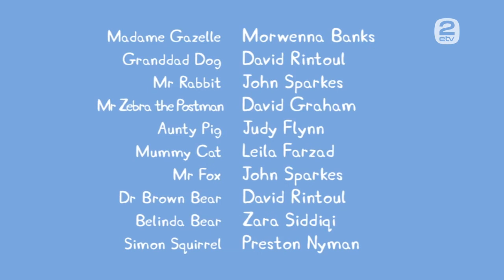Põrsas Peppa - Doktor Hamstri kilpkonn